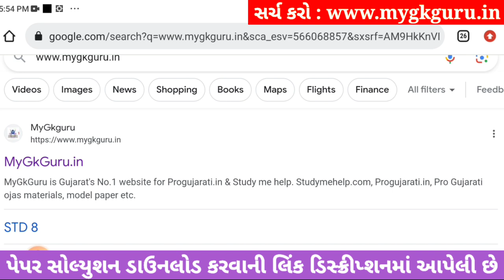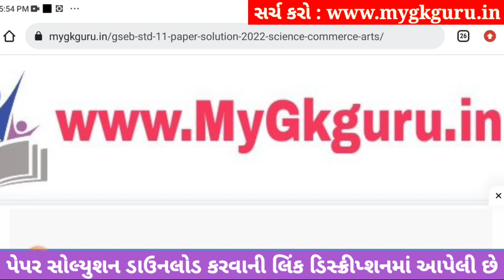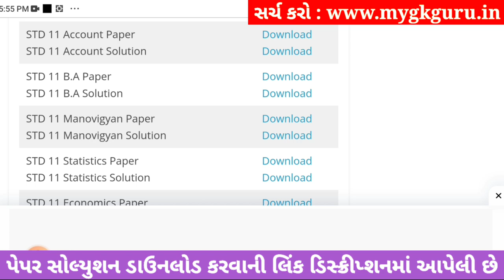std 11 ba ekam kasoti 2023 september, std 11 ekam kasoti 2023 ba, std 11 ba ekam kasoti september 21